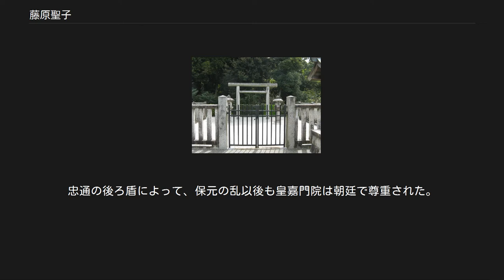藤原聖子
藤原 聖子（ふじわら の せいし/きよこ、1122年〈保安3年〉- 1182年1月10日〈養和元年12月4日〉）は、第75代天皇・崇徳天皇の皇后（中宮）。
近衛天皇の養母。
女院。
院号は皇嘉門院（こうかもんいん）。
 摂政関白太政大臣・藤原忠通の長女、母は北政所従一位・藤原宗子（権大納言・藤原宗通の娘）。
忠通の嫡妻腹の子女は彼女一人である。
 大治4年（1129年）、崇徳天皇に入内して女御となり、同5年（1130年）に中宮に冊立。
時に父忠通は摂政で、在任中の摂関の女の入内は、後冷泉天皇の皇后・寛子以来、八十年ぶりのことであり、忠通は聖子の入内に摂関家再興の望みを託した。
しかし、父の希望に反して、聖子は一人の子女も生まなかった。
その代わり、鳥羽法皇の皇子・體仁親王（後の近衛天皇）の准母となり、體仁親王が即位した永治元年（1141年）皇太后となった。
久安6年（1150年）院号宣下を受け、皇嘉門院と号した。
 保元元年（1156年）の保元の乱には父・忠通と夫・崇徳上皇が敵に分かれて戦い、敗れた崇徳上皇は讃岐国へ配流された。
板挟さみとなった聖子は同年出家し、清浄恵（せいじょうえ）と号した。
長寛元年（1163年）、髪をすべて剃る再出家をし、蓮覚（れんがく）と号した。
 父の没後は猶子としていた異母弟の九条兼実の後見を受けた。
また治承4年（1180年）に兼実の嫡男・良通を猶子として、忠通伝来の最勝金剛院領などを相続させた。
これが後世における九条家家領の源流となったといわれる。
 崇徳院は女房兵衛佐局を深く寵愛し、聖子とは疎遠であったという説があるが、これは的確でない。
崇徳天皇の在位中、聖子は常に天皇と同殿しており、退位後も、しばしば上皇が聖子の御所へ御幸、もしくは聖子が上皇御所へ行啓している。
ただし、保延6年（1140年）9月2日、兵衛佐局が崇徳の第一皇子（重仁親王）を産むと、聖子とその父である関白・忠通は不快感を抱いたという（『今鏡』第八、腹々の御子）。
 保元の乱の後、崇徳院が讃岐国へ配流になった際に兵衛佐局が同行したのに対し、皇嘉門院が同行せずに都に留まったのは、立場の相違に由来するものであって、寵愛の程度によるものではない。
たとえば、後世の後鳥羽上皇の配流に際しても、随行したのはそれほど身分が高くない女房で、院の寵愛篤い修明門院はお供していない。
貴人の配流に際し、身の回りの世話をするために、近侍していた人々がお供をした。
皇嘉門院のように、只今の女院、かつて天皇の正妃・母后として中宮・皇太后の尊位にあった女性は、上皇とほぼ同等の身位にあり、上皇に随侍する立場にない。
女院は、同行しないというより、通例では同行できないのである。
 父・忠通は摂関家の体面を粉々に潰した保元の乱において、辛うじて勝者となっている。
忠通の後ろ盾によって、保元の乱以後も皇嘉門院は朝廷で尊重された。
 月輪南陵 日付は旧暦。